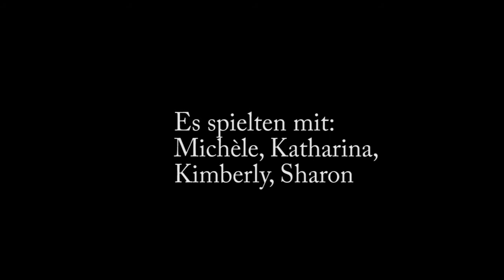Der schmutzige Schulhof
Ein Kurzfilm von und mit Kindern unserer Grundschule in Berlin.